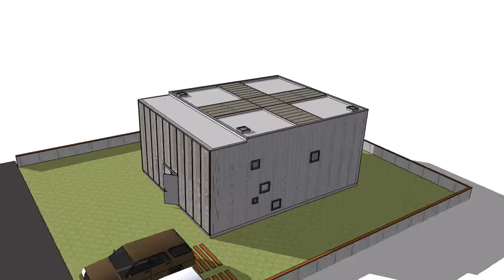House Shibahu Model #20